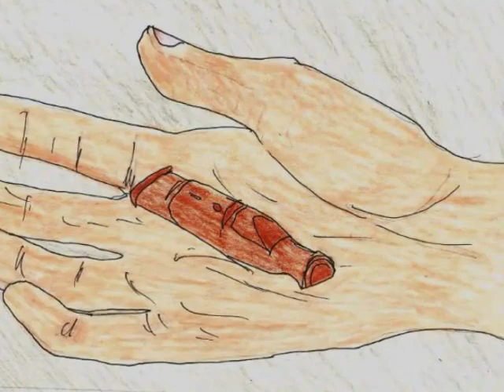Mother Deer - Brother William Branham hunting Story | Voice Of God Recordings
| Brother Branham is telling a little story of how he went t hunt with one of his friend and hunting partner called named Bert Call.

He is telling how Bert found Jesus one day as they went hunting together.

You can read or hear about it in the Sermon:

 64-0321B - He Was To Pass This Way.

Here is an excerpt:

So I love to hunt, and I'm…

125 I used to go up in the north woods, up in New Hampshire. It's the home of the white-tail deer. How I love to hunt them! And I used to go up every year. And I had a partner up there, named Bert Call, one of the finest man I ever hunted with.

126 And my nature has always been to the woods. I was born in the woods, and I just seemed like was raised up there. And even my conversion never took it out of me. Not so much to get the game; but just to be in the woods. I think God is there; to see Him, how He moves. And the nature, how it dies and goes down, comes back again, and resurrection.

127 The sun comes up of a morning, a little baby borned; and then about nine o'clock, it goes to school; and about ten o'clock it's finished; at twelve o'clock it's in its strength; at two o'clock in the afternoon it's getting along about my age; and at five o'clock it's eighty years old, it's dying. It goes down. It served God's purpose. It ain't dead. It'll come back the next morning. It's God testifying there is a life, death, burial, resurrection.

128 Watch them trees out there. Last fall, the sap went down into the root before any frost or anything else come. What was it doing? Going down into the grave. What happens then? It comes back again in the spring. It isn't dead. It goes down and lays in the ground, comes back. If it stays up, then the winter will kill it. See? God has…No intelligence of its own sends it down there. It's God's provided way. So it just follows God's provided way. Goes down, hides through the winter, comes back again with new life next year, testifying there is a life, death, burial, resurrection. Everywhere, it's the same thing; God, in His great creation, testifying of Himself.

135 And so Bert, when he come down to the cabin where I was at, he said, "Say, Billy, I got a good one this year for you."
And I said, "What?"
136 Reached down in his pocket and pulled it out. He had a little whistle. He would blow it, and it sounded just like a little fawn crying for its mother. Little baby deer, you know, crying for its mother.
137 I said, "Bert, how cruel can you be?" I said, "Do you mean… You wouldn't do a thing like that!"
He said, "Ha-ha, you chicken-hearted preacher!"

142 But, what he was, he was getting that little old whistle out. So when he got this little whistle out, he blew it. And anyone ever heard a little old baby fawn cry, it's kind of pitiful, anyhow. And when he blew that whistle, to my surprise, right across from him, a great big mother doe stood up. Now the…A doe is the mother deer, you know. So, she stood up. There was her big brown eyes, apiece, leading, them big ears pointed right up like that. See, her baby was in trouble.

143 And he blew it again, and she looked around. And she walked right out into that opening. Now that's unusual, any of you hunters know that, for a deer to do that. She walked out there. I could see her big eyes. She wasn't standing over twenty yards from me. And I thought, "Oh, Bert, you can't do that, and kill that poor precious mother; her looking for her baby, and you deceiving her like that." And this whistle had blowed, and she was…She walked out there.

144 And the hunter raised the lever on his thirty-o-six rifle, dropped it down; that cocked the gun, you know, with the safety off.

151 The gun never fired. And I turned around and looked, and it was going like this. He couldn't do it.

152 He turned around and looked at me, and those big eyes had changed. Tears was running down his cheeks. He looked at me, and his lips quivering. He throwed the gun on the snow bank, and grabbed me by the trouser leg. He said, "Billy, I've had enough of it. Lead me to that Jesus you're talking about."
153 There on that snow drift, I led him to the Lord Jesus. Why? He saw something real. (He had been in all kinds of churches.) He seen something that wasn't put on. He seen something that was genuine.

154 Friends, we might have church rules and church regulations, and theologies and everything else, but there is a real genuine Jesus. Let's look to Him just now as we bow our heads in prayer.

    64-0321B - He Was To Pass This Way